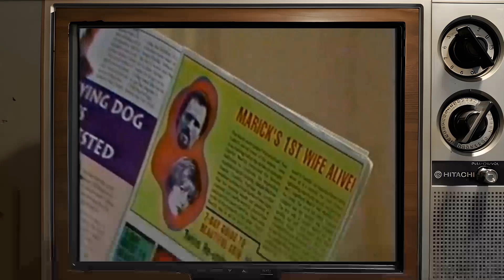Facebook Data Confirm: All My Children TV Series Is Unappreciated by the Youth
Susan Lucci as Erica Kane
David Canary as Adam Chandler
Michael E. Knight as Tad Martin
Cameron Mathison as Ryan Lavery
Walt Willey as Jackson Montgomery
Alicia Minshew as Kendall Hart Slater
James Mitchell as Palmer Cortlandt
Eileen Herlie as Myrtle Fargate
Jacob Young as JR Chandler
Jill Larson as Opal Cortlandt
Julia Barr as Brooke English
Ray MacDonnell as Joe Martin
Thorsten Kaye as Zach Slater
Melissa Claire Egan as Annie Lavery
Rebecca Budig as Greenlee Smythe
Vincent Irizarry as David Hayward
Bobbie Eakes as Krystal Carey
Cady McClain as Dixie Cooney
Darnell Williams as Jesse Hubbard
Mary Fickett as Ruth Martin
Chrishell Stause as Amanda Dillon
Richard Shoberg as Tom Cudahy
Ruth Warrick as Phoebe Tyler Wallingford
Debbi Morgan as Dr. Angie Baxter Hubbard
Aiden Turner as Aidan Devane
Ricky Paull Goldin as Jake Martin
Frances Heflin as Mona Tyler
Kelly Ripa as Hayley Vaughan
James Kiberd as Trevor Dillon
Candice Earley as Donna Beck
John Callahan as Edmund Grey
Michael Nader as Dimitri Marick
Elizabeth Lawrence as Myra Murdock Sloane
Cornelius Smith Jr. as Frankie Hubbard
Kate Collins as Natalie Marlowe
Jamie Luner as Liza Colby
William Christian as Derek Frye
Len Carter as Dr. Vega
Teresa Blake as Gloria Marsh
Richard Van Vleet as Dr. Chuck Tyler III
Peter Bergman as Dr. Cliff Warner
Alexa Havins as Babe Carey
Dondré T. Whitfield as Terence Frye
Denise Vasi as Randi Hubbard
Eden Riegel as Bianca Montgomery
Matt Borlenghi as Brian Bodine
Tonya Pinkins as Livia Frye Cudahy
Louis Edmonds as Langley Wallingford
Jean Leclerc as Jeremy Hunter
Stephanie Gatschet as Madison North